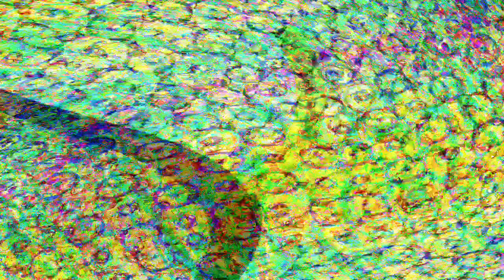[EPILEPSY WARNING] Movie 23 03 31 13h36m03s *Photosensitivity Warning*